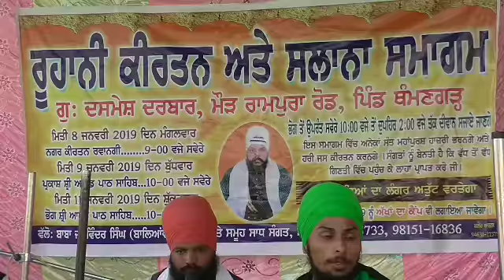ਬਾਬਾ ਸਰਬਜੀਤ ਸਿੰਘ ਜੀ ਗਊਆਂ ਵਾਲੇ ਸਮਾਗਮ ਗੁ: ਦਸਮੇਸ਼ ਦਰਬਾਰ ਸਾਹਿਬ ਪਿੰਡ ਥੰਮਣਗੜ